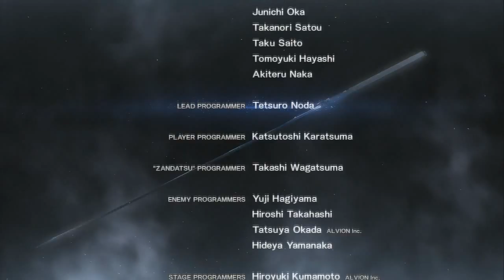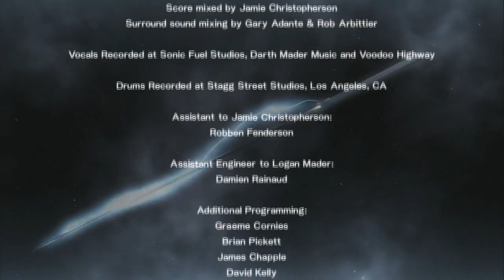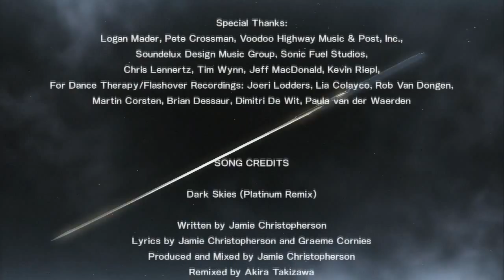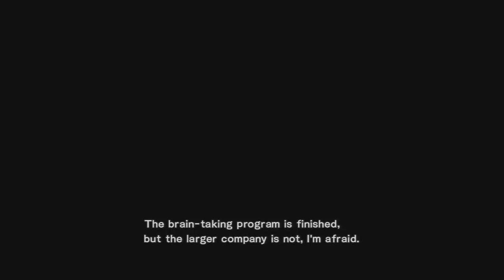Let's Play Metal Gear Rising Revengeance FINAL - Gameplay and Commentary in HD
Metal Gear Rising Revengeance FINAL with live Commentary in HD. Gameplay with my Review and opinion of the game so Lets Play Metal Gear Rising

Four years after the events of Liquid Ocelot's Insurrection, Raiden has been contracted for VIP protection, military training, and other duties by a Private Military Company (PMC): Maverick Security Consulting, Inc., an American PMC based in Colorado, in a developing country piecing itself back together after a bloody civil war. Raiden largely did this to support his family without having to return to direct combat situations. Raiden is protecting a VIP, when they are attacked by a cyborg organization led by the Cyborg Ninja Samuel Rodrigues, which eventually leaves Raiden completely defeated. Raiden is reconstructed by his PMC, and his search for Sam and the company he's working for, Desperado Enforcement LLC., drives him into a quest for vengeance.

Parking Meter Baboon

List of games to come:
Disney Infinity
The Last of Us
Watch Dogs
Beyond Two Souls
Batman Origins
Knack